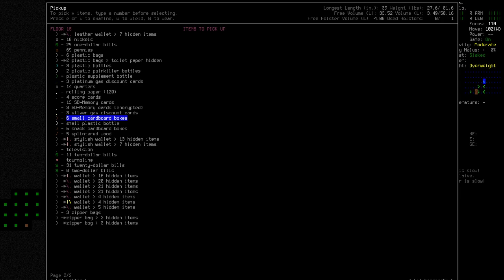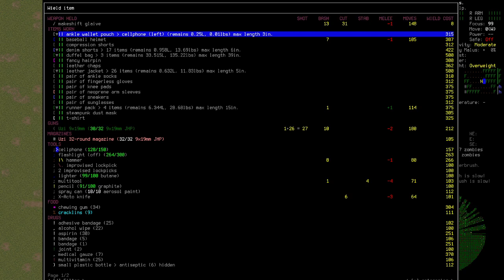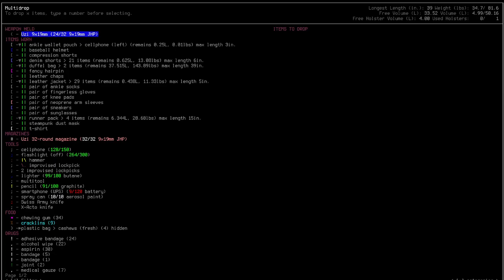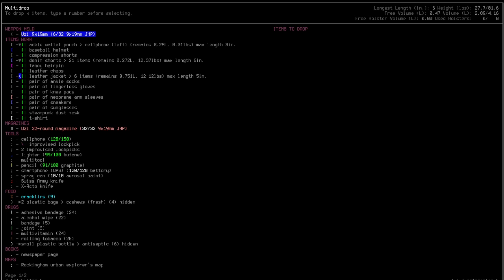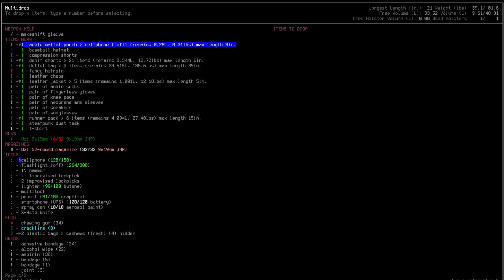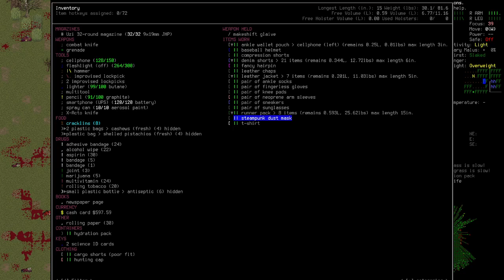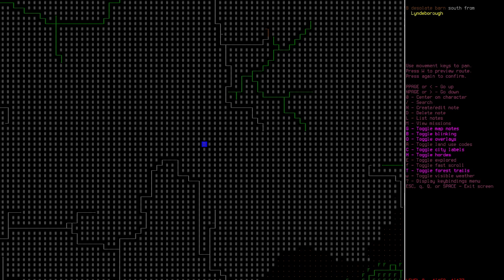Cataclysm DDA Season 2, Episode 13